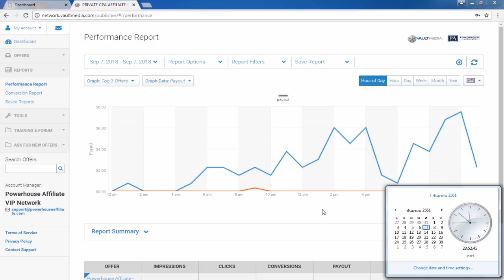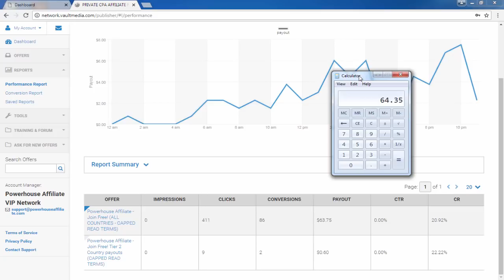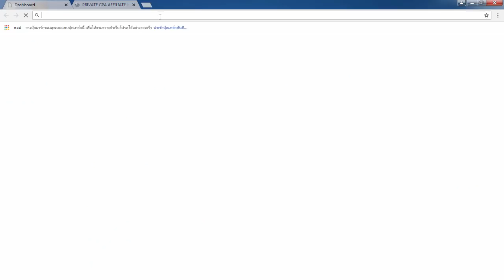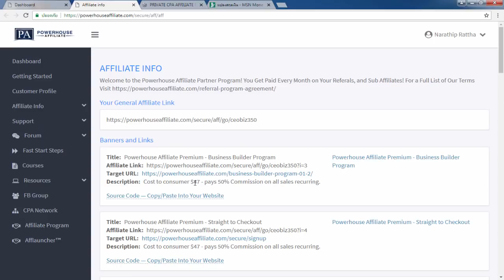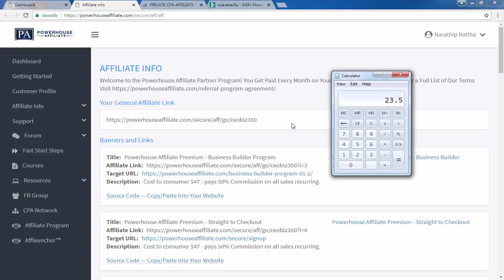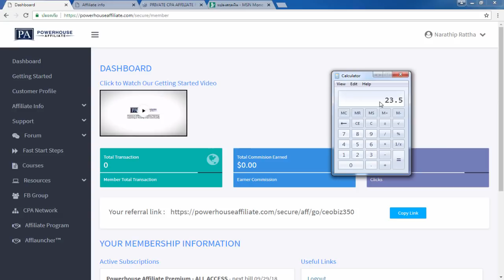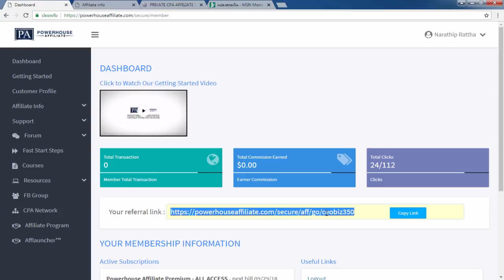รีวิวทำงานออนไลน์ 1 วัน 2,100 บาท คุณก็ทำได้ - สมัครฟรี!! ได้เงินจริง100%